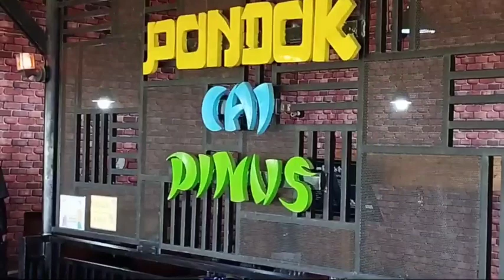MENIKMATI SAJIAN KULINER DI ZONA WISATA KUNINGAN KAKI GUNUNG CIREMAI 3078 MDPL